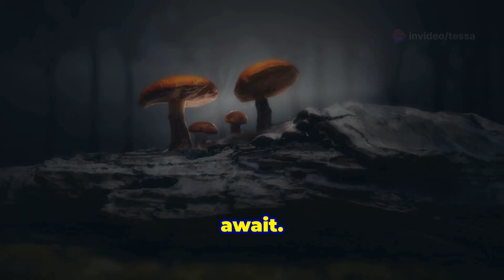The Forest adventure￼